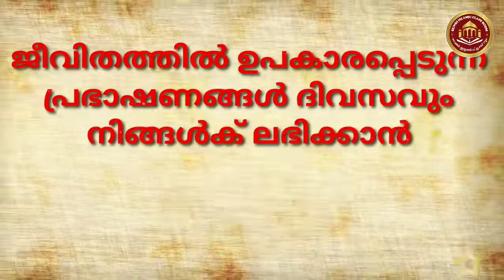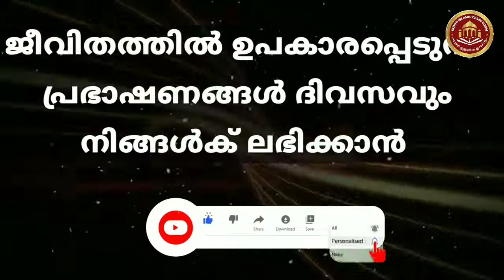മയ്യിത്ത് പരിപാലനം | ഭാഗം 22 | അടിയന്തിരം | ഹാഫിള് മുഹമ്മദ് അനീസ് സഖാഫി പറമ്പത്ത് islamic speech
📕മയ്യിത്ത് പരിപാലനം ഭാഗം 22
Monday And Thursdayമദ്റസ
വിഷയം:-  അടിയന്തിരം
🎙️ഹാഫിള്മുഹമ്മദ്അനീസ്സഖാഫി പറമ്പത്ത്

🔄ക്ലാസ്സുകൾക്ക് ഉപകാരപ്രദമാകും എങ്കിൽ മറ്റുള്ളവരിലേക്കും ഷെയർ ചെയ്യുക.

ക്ലാസുകൾ യൂട്യൂബിൽ ലഭിക്കാൻ ഈ ചാനൽ 🔴സബ്സ്ക്രൈബ് ചെയ്ത് Bell 🔔 icon ക്ലിക്ക് ചെയ്യുക എല്ലാ ക്ലാസ്സുകളും നിങ്ങൾക്ക് നോട്ടിഫിക്കേഷൻ ആയി ലഭിക്കുന്നതാണ്*

🌹 اللَّهُمَّ صَلِّ عَلَى سَيِّدِنَا مُحَمَّدٍ وَعَلَى آلِ سَيِّدِنَا مُحَمَّد وَبَارِكْ وَسَلِّم عَلَيْه